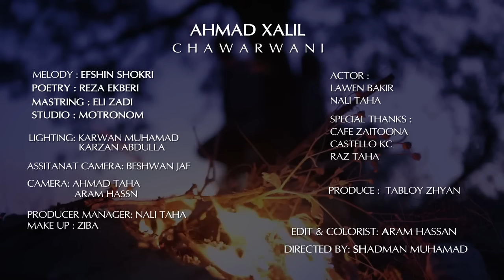Ahmad Xalil - Chawarwani ( Video Clip ) / 2015 HD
©️ copyrighted by VIN (on behalf of Ahmad Xalil)